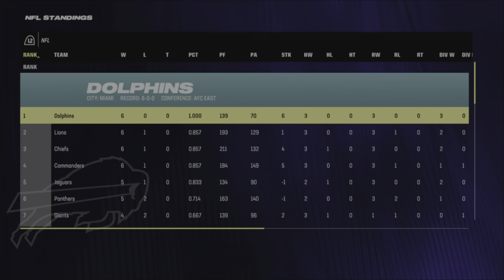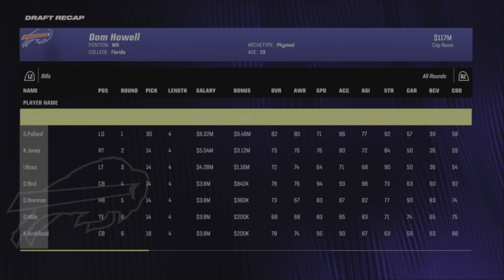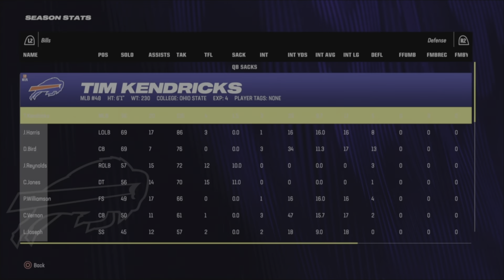BUFFALO BILLS REBUILD (but with Kanye as the head coach)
I rebuilt the buffalo bills but with Kanye West as the head coach and this is what happens